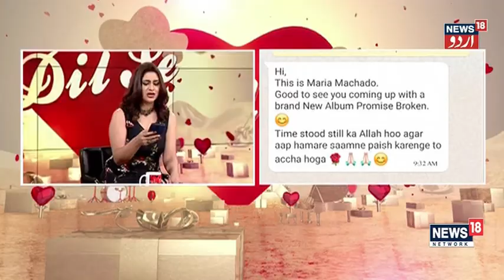DIL SE l INTERVIEW l SINGER AND COMPOSER SOMESH MATHUR WITH SHEEBA LATEEF l NEWS18 URDU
Dil se is an exclusive inspirational, motivational and educational Chat show on News18 Urdu where artists, celebrities and renowned personalities from different walks of life share their life experiences and success stories with Sheeba Lateef. l n18oc_show

Dilse#sheeba#Interview#singercomposer#someshmathur#News18urdu